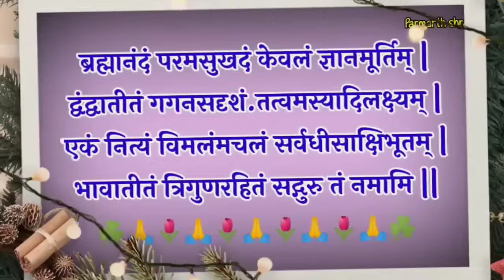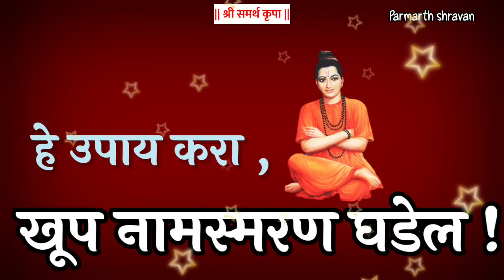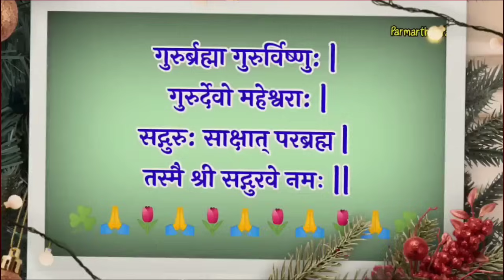नामस्मरण न घडण्याची कारणे व उपाय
बऱ्याच जणांना नाम घ्यायला गेले की अडचणी येतात. त्यामुळे नाम सुटून जाते. या व्हिडिओ मध्ये नाम घेताना कोणत्या अडचणी येतात व त्यावर काय उपाय करता येईल यावर श्री समर्थ कृपेने निरुपण करण्याचा प्रयत्न केलेला आहे.